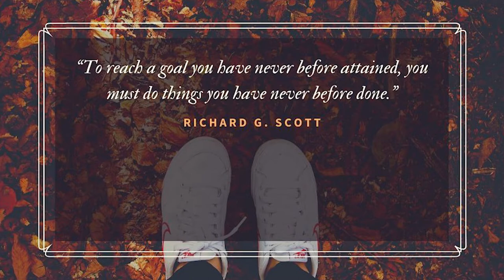Achieve Your Goals by Doing This Simple Thing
ARE YOU WILLING TO DO WHAT IT TAKES TO REACH YOUR GOALS? During this pandemic we all have to face new experiences, challenges and difficulties that we've never faced before. In this week's Monday Morning Motivator Jeff Perry from More than Engineering talks about how you can reach those goals that you have never been able to reach before.